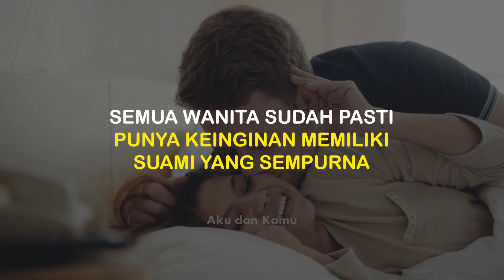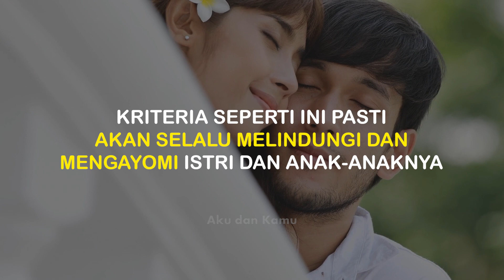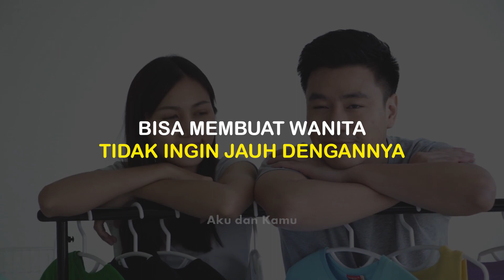4 KRITERIA CALON SUAMI IDAMAN WANITA | AKU DAN KAMU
4 Kriteria Calon Suami Idaman Wanita

Kriteria suami idaman atau bisa juga kriteria suami idaman dalam islam, sangat dicari oleh kalayak wanita pada umumnya. Kriteria calon suami idaman menurut islam juga bisa disebut sebagai ciri-ciri suami idaman dunia akhirat. Beberapa kriteria suami yang diinginkan wanita, salah satunya adalah tipe suami yang bertanggung jawab. Namun terkadang bertanya, suami yang baik itu seperti apa dan bagaimana mengenalnya. Dalam video kali ini admin mencoba membagikan 4 kriteria calon suami idaman wanita atau juga bisa dikatakan 4 kriteria calon suami menurut islam.